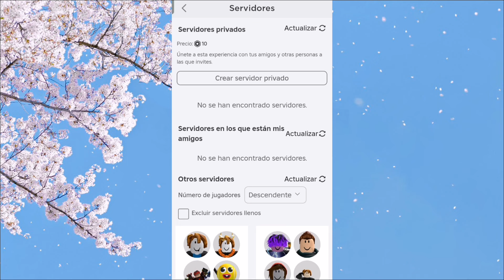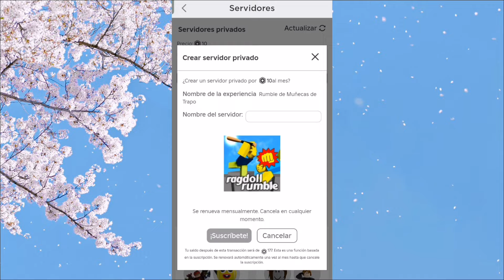CONSIGUE +5 ITEMS GRATIS en ROBLOX 😳😱 (2024)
✨Hola chido✨